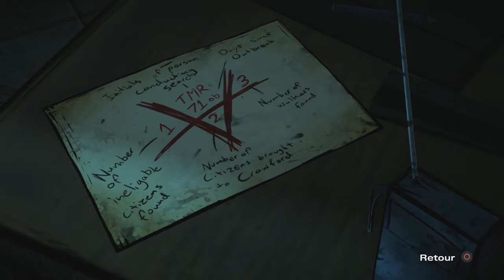Thibaut Sevette / The Walking Dead : Saison 1 - P.08 [FR]